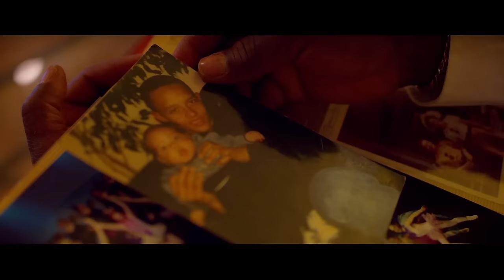Anselmo Ralph - É Hoje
Directed by Jihad Kahwajy JKP STUDIO
Director Of Photography: Jihad Kahwajy